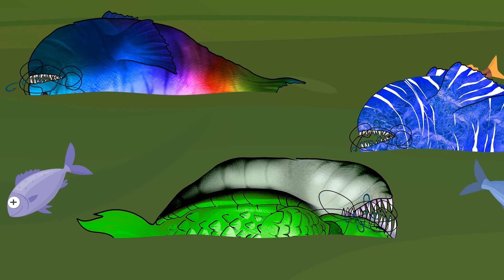MONKEY GODZILLA fossil Jurassic World Allosaurus: KONG BABY MINIZILLA, Rainbow &Dilophosaurus BLOOP!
MONKEY GODZILLA fossil Jurassic World Allosaurus: KONG BABY MINIZILLA, Rainbow &Dilophosaurus BLOOP!a
Welcome to Shin Media Godzilla !